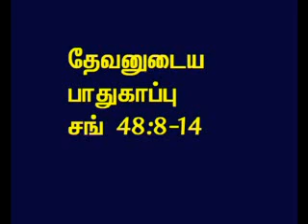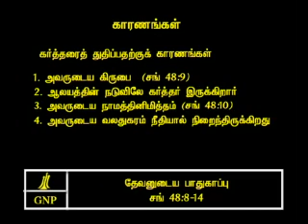TAMIL BIBLE VIDEO COMMENTARY PSALMS 48 PART 3